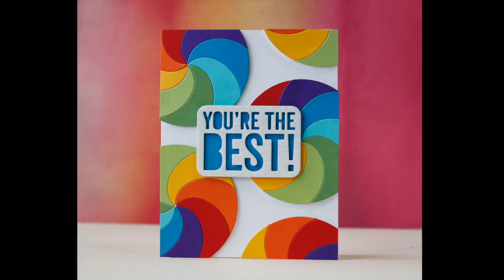DieCember® Release Blog Hop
Joining Simon Says Stamp for their DieCember® Release Blog Hop.

• Simon Says Stamp SPINNING CIRCLE Wafer Die s630 Diecember

• Simon Says Stamp YOU'RE THE BEST Wafer Die sssd111925 Diecember

• Simon Says Stamp NESTED CIRCLES Wafer Dies sssd111466 Falling For You

• Simon Says Stamp Card Stock 100# LIPSTICK RED LR10

• Simon Says Stamp Card Stock 100# ORANGE PEEL OP5

• Simon Says Stamp Card Stock 100# SUNSHINE SS9 at Simon Says STAMP!

• Simon Says Stamp Card Stock 100# GREEN APPLE GA6

• Simon Says Stamp Card Stock 100# GREEN LEAF GL11

• Simon Says Stamp Card Stock 100# AUDREY BLUE AB19 at Simon Says STAMP!

• Simon Says Stamp Card Stock 100# ISLAND BLUE IB12

• Simon Says Stamp Card Stock 100# ROYAL PURPLE SSSRP35

• Neenah Classic Crest 80 LB SMOOTH SOLAR WHITE Paper Pack 40 Sheets NH80LB40